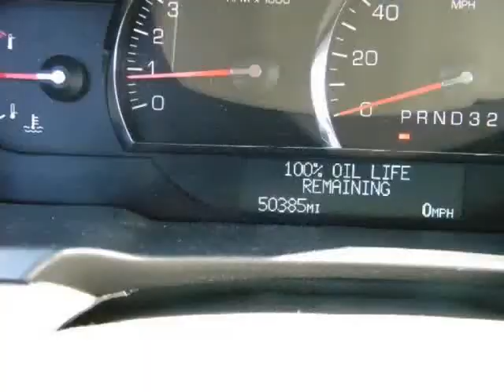2006 CADILLAC DTS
This 2006 DTS still has certification to November of this year. It's significant to the next owner because you know any work the vehicle needed it was performed at Crest free of charge. It's non-smoked in and in beautiful condition. At this price it won't last a week so hurry!